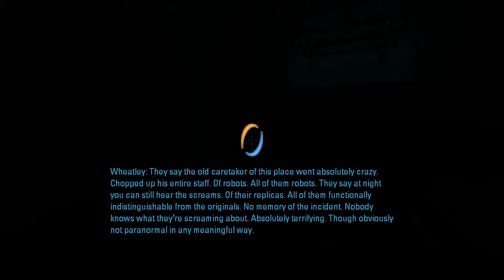Let's Play Portal 2: Solo Part 11: Escapin' From GlaDos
GlaDos is a bitch.